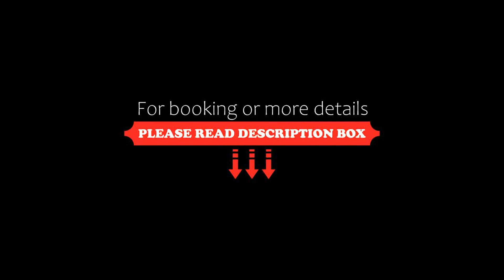The Hotel Brussels, Brussels, Belgium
About Property:
You're eligible for a Genius discount at The Hotel Brussels! To save at this property, all you have to do is sign in.
Set in one of Brussels' tallest buildings within a 15-minute walk from Grand Place, The Hotel Brussels offers panoramic city views, an on-site gastronomic restaurant and free access to a spa, wellness and fitness centre overlooking Brussels.
All rooms are air conditioned and come with free unlimited WiFi access and a complimentary, daily refil...
Property Type: Hotel
Address: Boulevard De Waterloo 38, 1000 Brussels, Belgium
Searching For
1. The Hotel Brussels - Brussels - Belgium
2. The Hotel Brussels - Brussels - Belgium Address
3. The Hotel Brussels - Brussels - Belgium Rooms
4. The Hotel Brussels - Brussels - Belgium Amenities
5. The Hotel Brussels - Brussels - Belgium Offers and Deals
Audio Credit:
Track Title: Blank Slate
Artist: VYEN